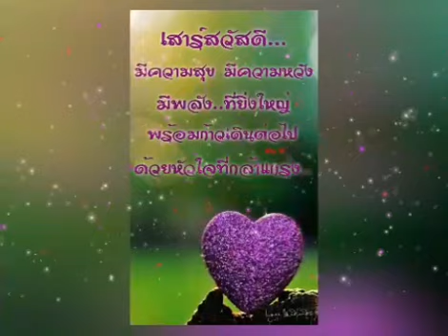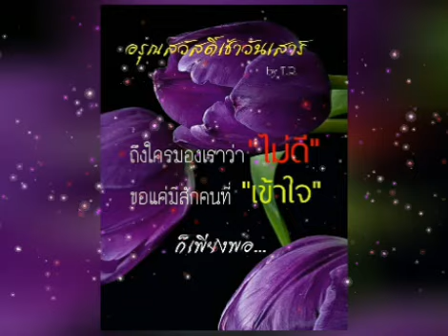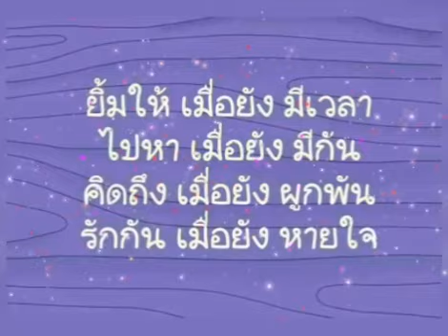สวัสดีวันเสาร์ ** ยามจน ** วินัย